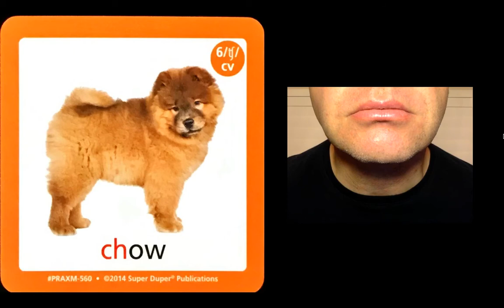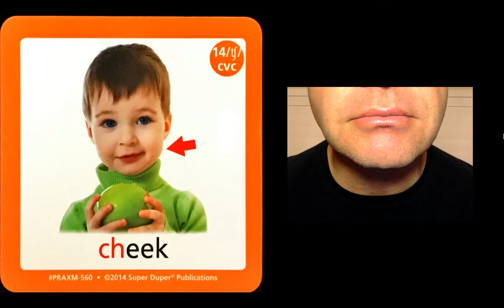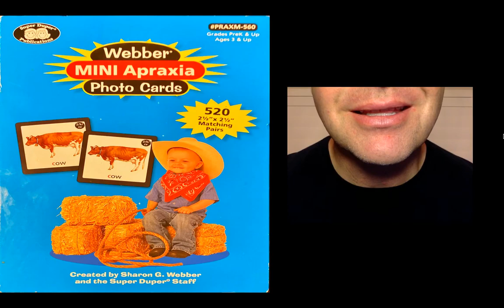Apraxia of Speech (tsh) sound 26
Apraxia of Speech
(ch) sound
(tsh) sound
Webber Mini Apraxia Photo Cards